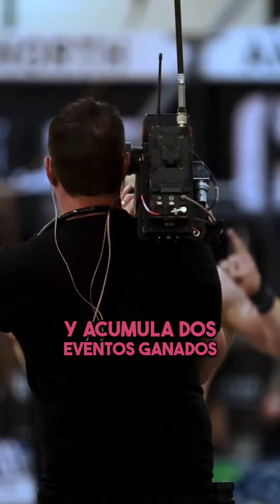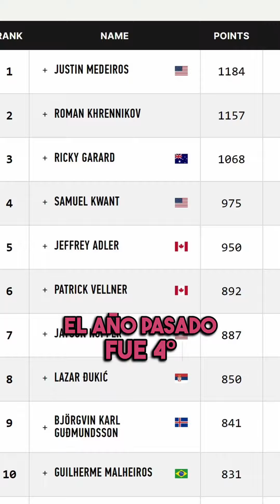Semifinals CrossFit Norteamérica Oeste 2023: Lo más destacado.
Esto es lo más destacado de Semifinals CrossFit Norteamérica Oeste 2023

Resultados individual:
1.- Alex Gazan 538 pts
2.- Katrin Davidsdottir 527 pts
3.- Arielle Loewen 525 pts
4.- Christine Kolenbrander 507 pts
5.- Bethany Shadburne 504 pts
6.- Emily Rolfe 465 pts
7.- Olivia Kerstetter 457 pts
8.- Abigail Domit 421 pts
9.- Baylee Rayl 415 pts
10.- Kelly Baker 415 pts

1.- Patrick Vellner 612 pts
2.- Brent Fikowski 569 pts
3.- Samuel Kwant 564 pts
4.- Cole Greashaber 528 pts
5.- Justin Medeiros 519 pts
6.- Chandler Smith 490 pts
7.- Nick Mathew 472 pts
8.- Colten Mertens 458 pts
9.- Cole Sager 458 pts

La ganadora ha sido Alex Gazan, rookie el año pasado en Games quedó la 24ª  Este año ha sido 4ª en el open y 9ª en los Quarterfinals.

Katrin Davidsdottir segunda, regresa a los Games tras no clasificar el año pasado.

Bethany Shadburne vuelve después de varios años sin competir. 2020 solo compitió el top5, 2021 estaba contagiada y por seguridad la apartaron y en 2022 se quedó sin temporada por una lesión en la espalda.

Abigail Domit y Kelly Baker serán 2 caras nuevas en los Games.

Otras atletas de Games como Speegle o Fisher se quedan fuera esta vez.

1.- Patrick Vellner 2 eventos ganados y Top 10 en todos menos el primer wod en el que fue 15º.
3.- Samuel Kwant No se habla mucho de él, pero fue 4º en los pasados Games y 2º en 2020. Aquí ha sido 3º.
5.- Justin Medeiros, recibió comentarios sobre si no estaba en su mejor momento. el atleta respondió con un récord mundial en el evento 6.
9.- Cole Sager que será su 10 viaje junto con Noah Ohlsen y BKG si clasifica en EUROPA

- Comida preparada a domicilio de Fitness Power Food - código descuento ANABELPUMP